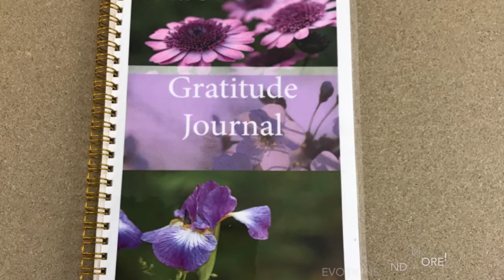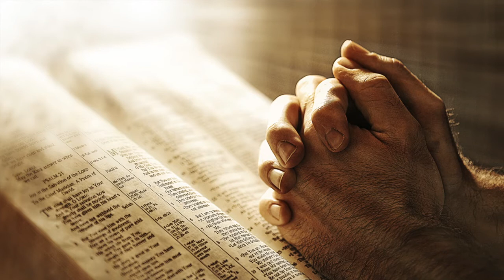Financial Prayers Part 2